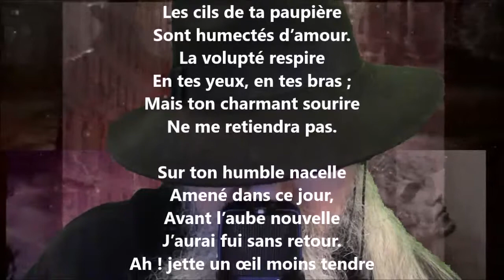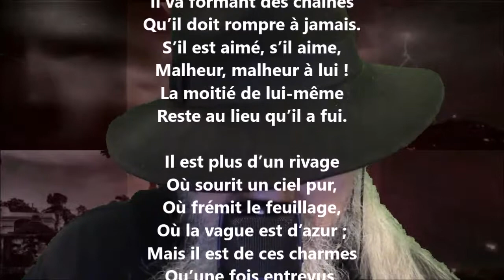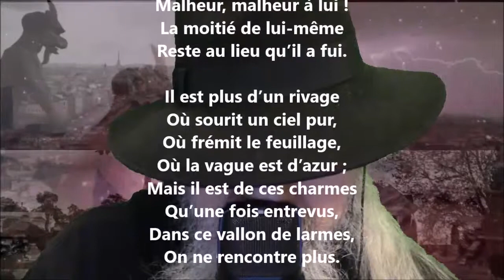Le pèlerin - Jean Polonius lu par Yvon Jean